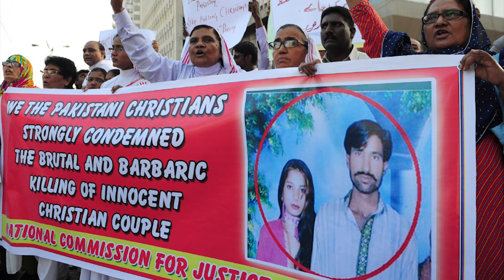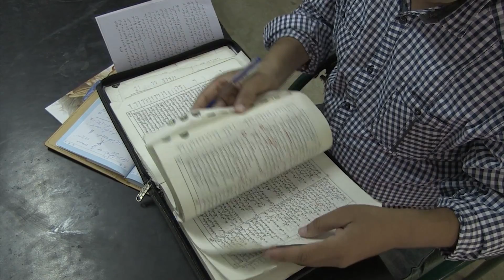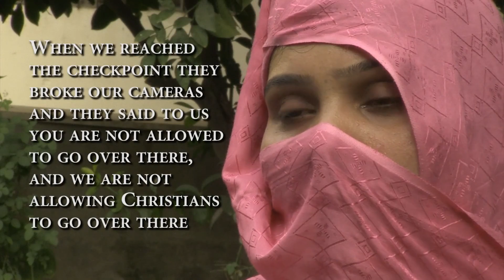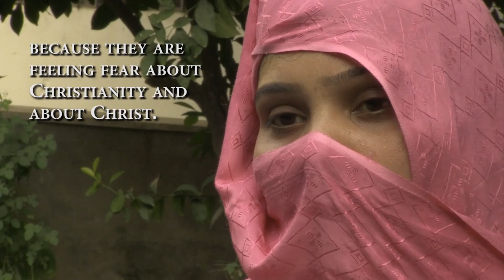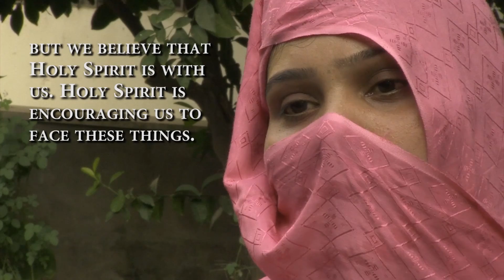PAKISTAN: Paying the Price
Pakistan is one of the most corrupt countries in the world and often described as a failed state. Its government and military leaders struggle to control domestic insurgents like the Taliban. The country also suffers from chronic sectarian and religiously motivated violence, including attacks against the followers of Christ. Yet, in spite of the many obstacle and dangers, there are Christian leaders who are willing to pay the price to expand God's Kingdom in this Muslim nation. VOM Canada's Greg Musselman reports on some of these amazing and committed Gospel workers. (Length 15:30 | From The Voice of the Martyrs Canada) ption